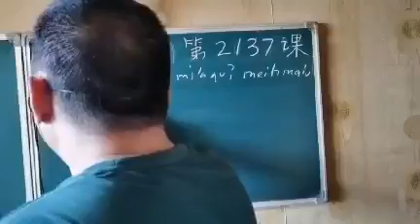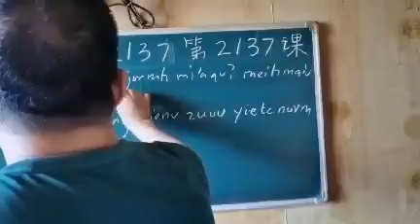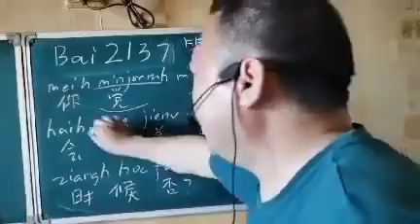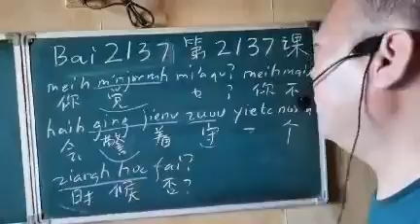Mien characters by Peter Ko #2137